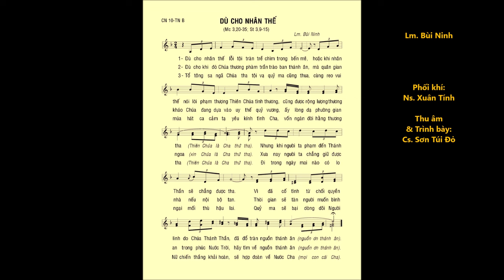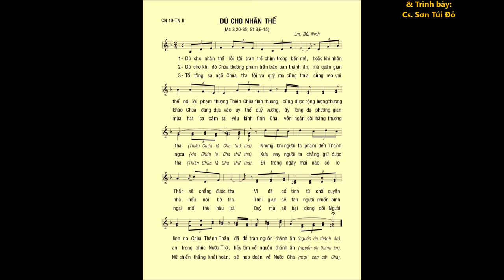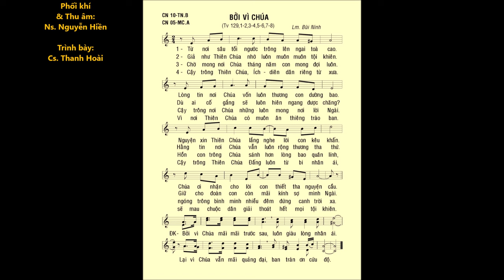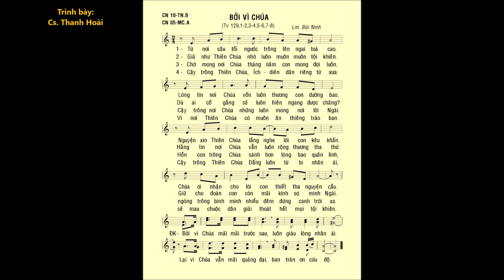Chúa Nhật 10 Thường Niên B – DÙ CHO NHÂN THẾ & Thánh Vịnh 129 – Lm. Bùi Ninh